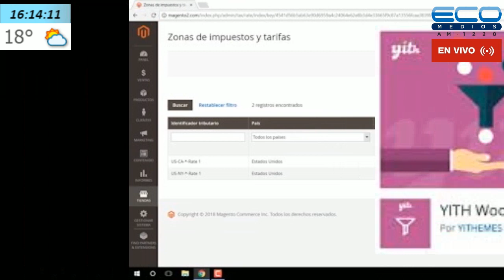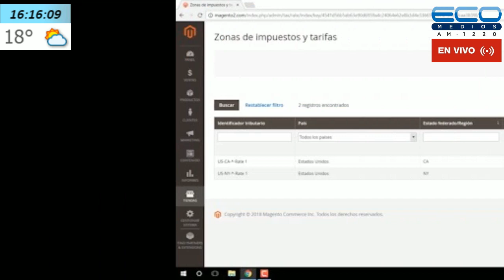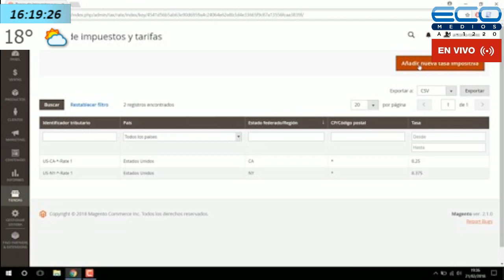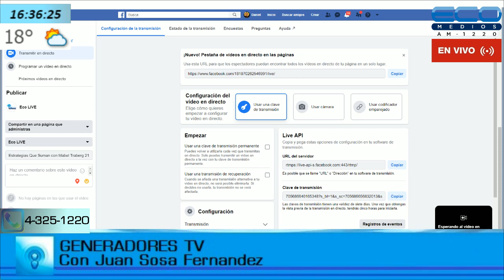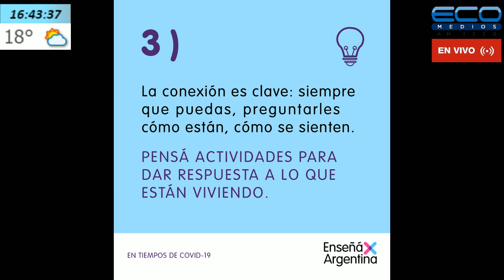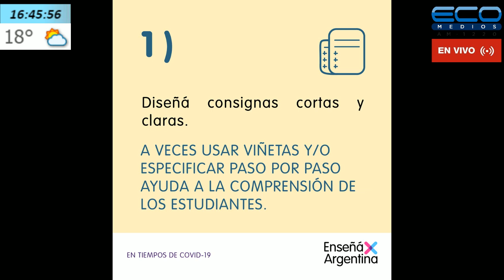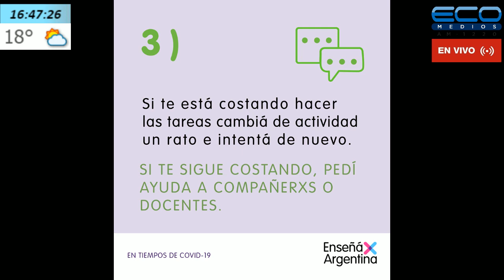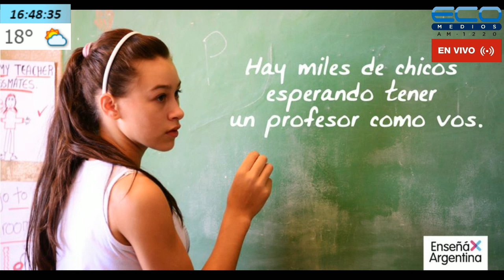GENERADORES TV con Juan Sosa Fernandez 21/04/2020